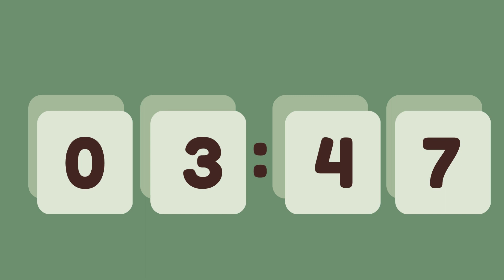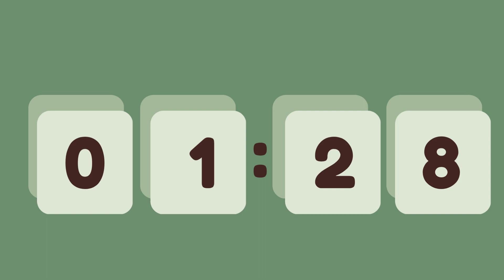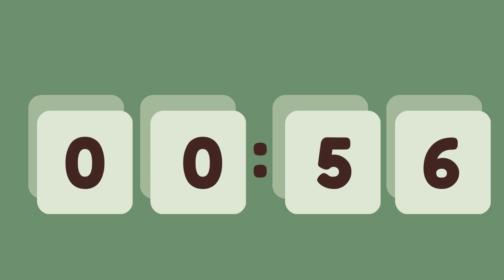10 Minute Neutral Countdown Timer | No Music | ZERO Distractions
This 10-minute relaxing countdown timer will help you to organize and prioritize your daily tasks.

As a second-year educator, I realize the importance of timers in the classroom. Whether you use this timer as an educator, a student, or anyone in between hopefully it will keep you on track! Enjoy this 10-minute countdown video with zero distractions

Pexels
Pixabay